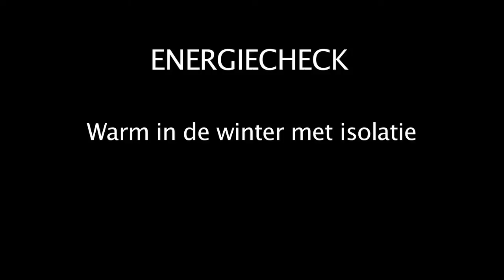!WOON helpt huurster met akkoord voor dakisolatie door woningcorporatie.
Adviseur Edwin van !WOON (voormalig Wijksteunpunt Wonen) vertelt hoe !WOON een huurster hielp om toch dak- en muurisolatie voor haar zolder te krijgen. Aanvankelijk wilde de woningcorporatie niet meewerken, maar toen de jurist van !WOON wees op artikel 7:234 gingen zij toch akkoord met isolatie.